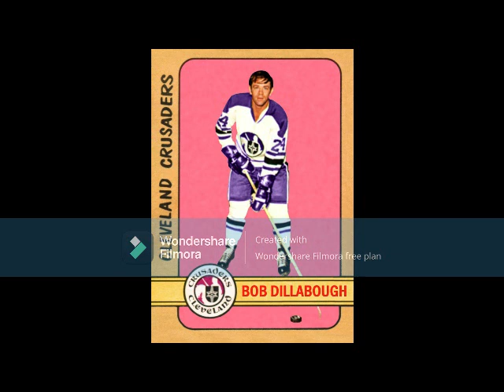The Legend of Bob Dillabough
A dedicated NHLer, WHAer, and minor league star, the Hamilton OHA phenom eventually graduated to become an original Pittsburgh Penguin and an original Cleveland Crusader